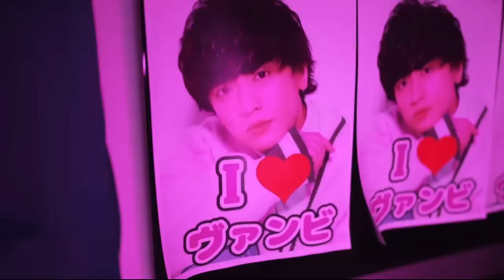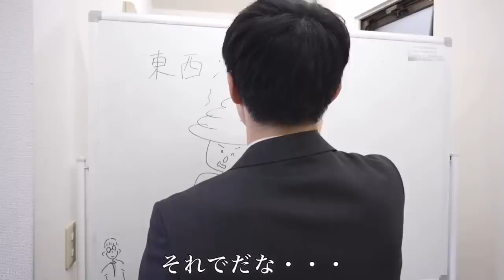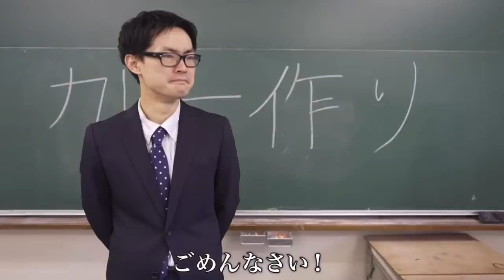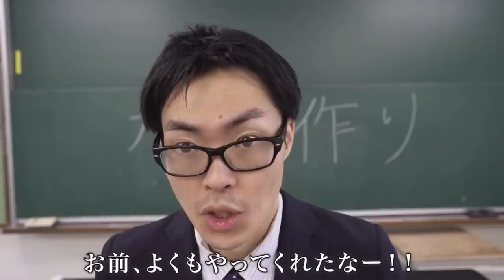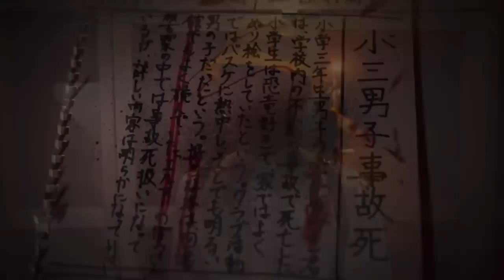最恐の母とキラーは瓜二つ？？どちらが強いのか分かりますか？